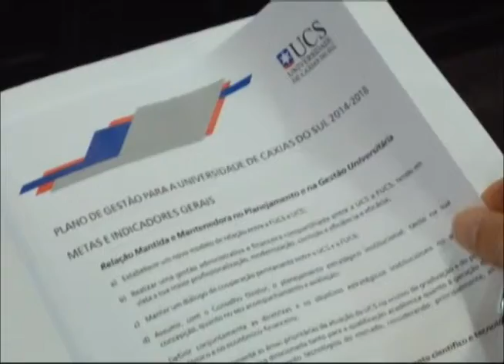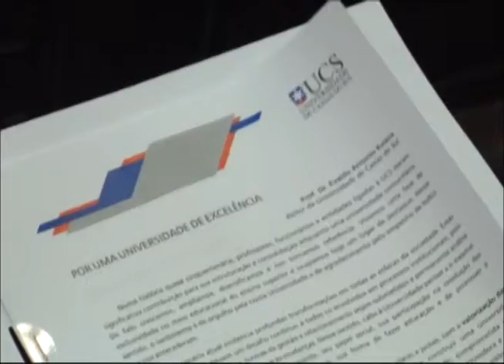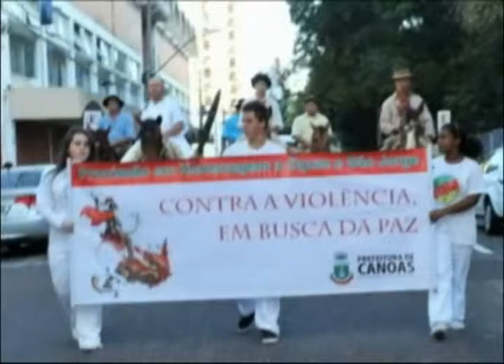RS 152 Bloco 01